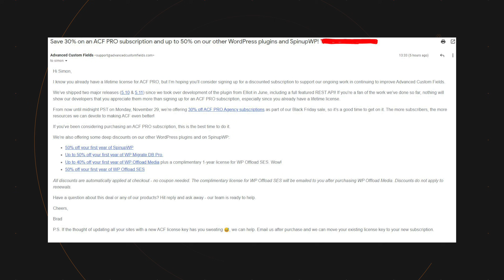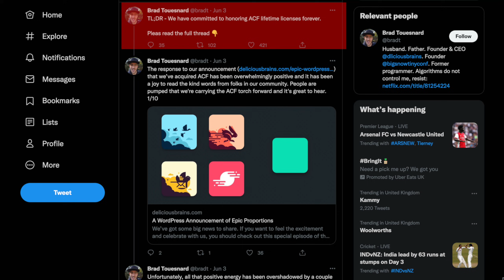We NEED To Talk About ACF Pro!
If you're an ACF Pro lifetime deal owner you probably got this email yesterday regarding you buying an annual subscription to show your appreciation to the developers for doing their job!

Well, here's my take on why this really sticks in my throat and why it's really leaving a bitter taste in many other LTD owners mouths too.

► WORDPRESS PLUGINS ◄